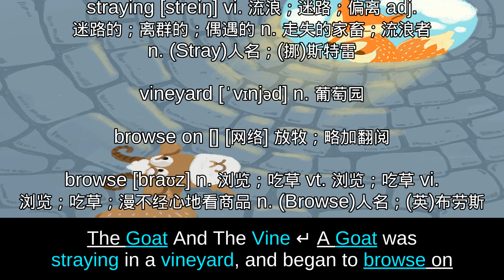124 THE GOAT AND THE VINE — Aesops Fables 伊索寓言